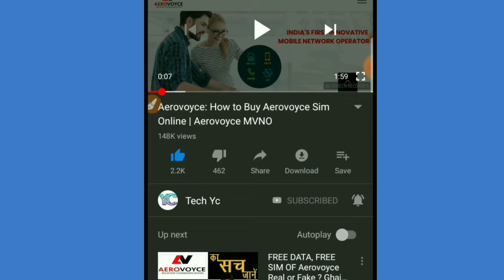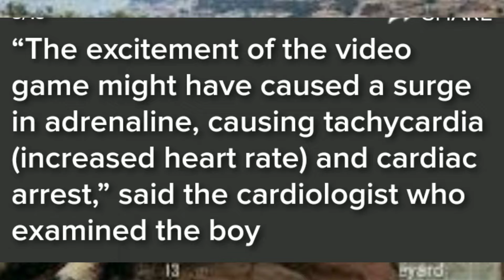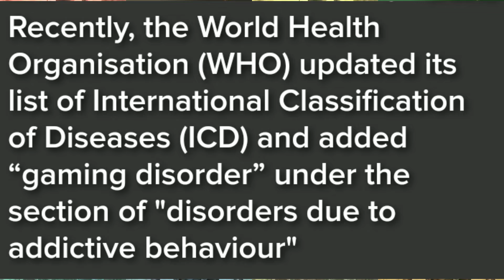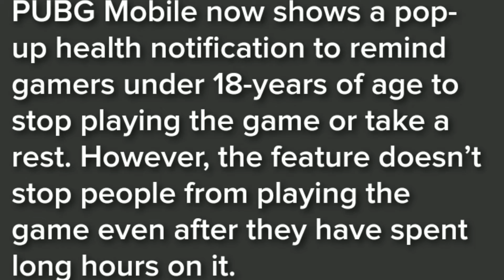16 साल का लड़का PUBG खेल रहा था, Headphone हटाया, जोर से चीखा और मर गया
hey friends ,

Download करते ही 50 rs मिलेंगे